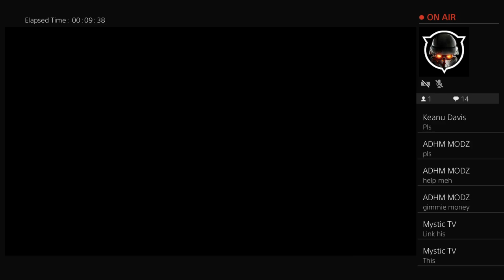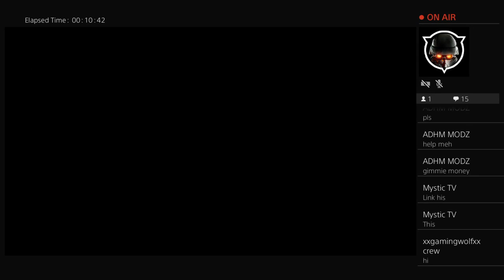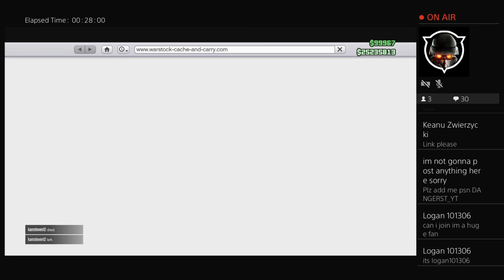Livestream GTA 5 MONEY GLITCH 10K PS4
Hello guys! Im Gh0st GaMinG in this channel i upload GTA 5 Glitches,Call Of Duty Black ops III ,Farming simulator 17, NBA 2k17,Rocket League For more games Pls subscribe and like my videos.                              "Gh0st GaMinG".